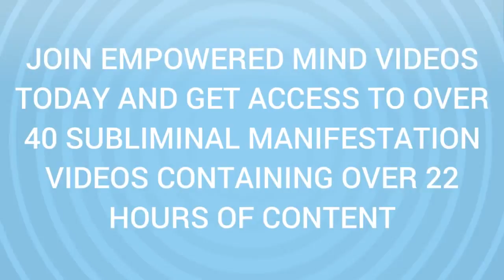Program Your Subconscious Mind to Attract Love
Simply watch this video regularly to reprogram your subconscious mind and watch how life magically begins to attract loving relationships to you. Learn more about the science of sublminal videos